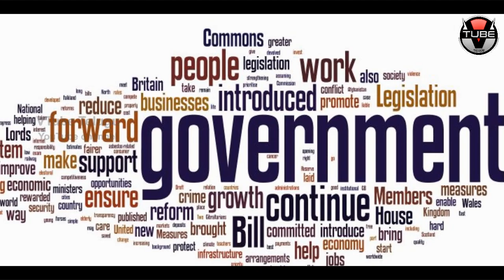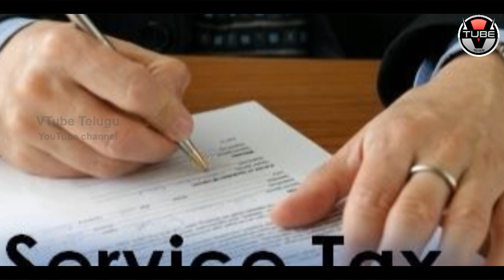OMG! 18% TAX on CREDIT CARD!! | Bad News to Credit Card Holders! | Latest News | VTube Telugu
OMG! 18% TAX on CREDIT CARD!!! Bad News to Credit Card holders AGAIN! Staytuned to VTube Telugu for all the latest news and updates.